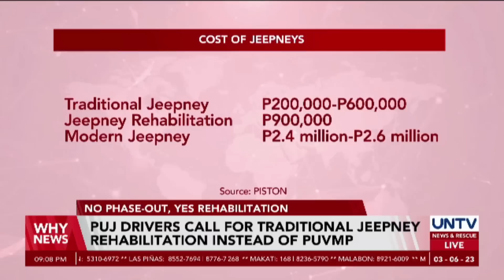Protesters urge gov’t to rehabilitate, not terminate traditional jeepneys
Several drivers who joined the transport strike on Monday, March 6, called on the government to suspend the planned modernization of public utility vehicles (PUVs).

They recommend that instead of phasing out the traditional jeepney, the government should help rehabilitate them.